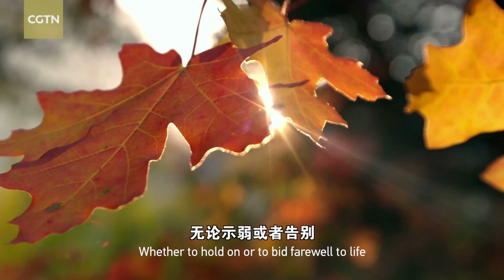CGTN Nature: Shennongjia Series | Episode 5: A Fawn's Challenge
A splendid natural masquerade makes Shennongjia a fascinating and lively place in autumn.
Like the rest of its family and other inhabitants of this land, the recently weaned fawn has to forage on its own and prepare for the upcoming winter. With the leaves falling, the challenge for survival is imminent.